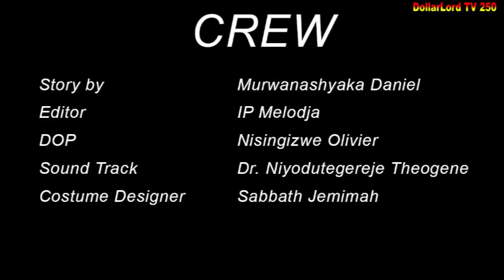Ishyari EP 330 Film Nyarwanda Nshyashya || Rwanda Movies || Dimbamo Professor Film Ep 312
iyi film ishyari EP 330 Gael phone aje kwishyuza iramukoraho pe gusa nizereko iri bubashimishe.

N.B:
1. Ntago twihanganira umuntu n’umwe ushobora gukoresha ibihangano byacu nta burenganzira cyangwa se ubwumvikane bwacu, kubera ko hazakurikizwa amategeko agenga ubugire bw’ibihangano na nyirabyo.
2. Dollarlord TV ntago yirengera ibitekerezo bitandukanye byatanzwe ku inkuru ikora.